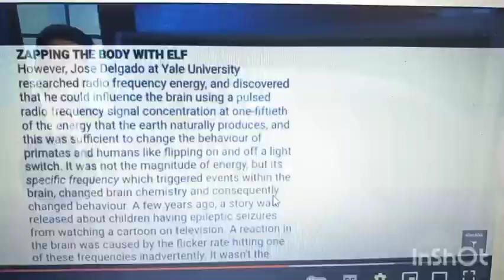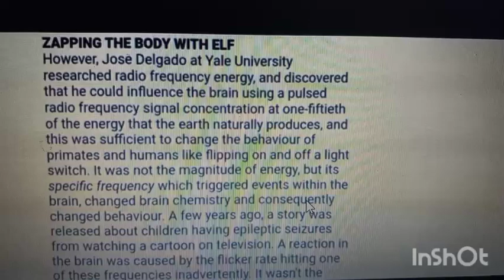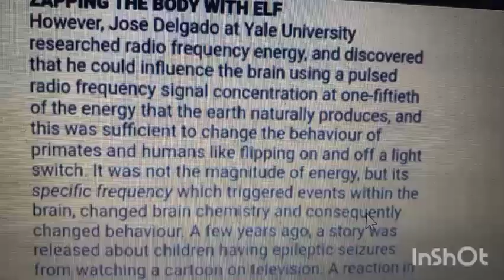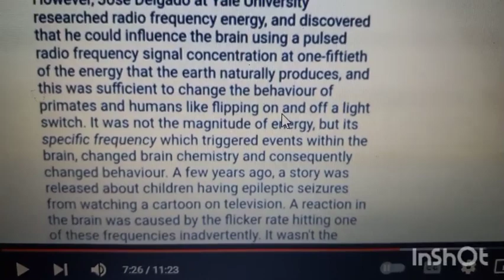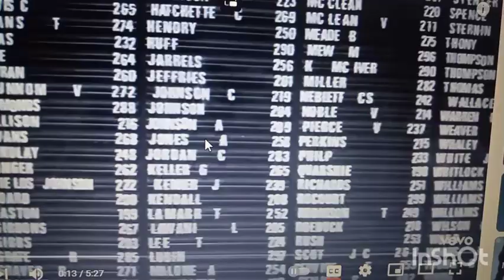DO U REALLY WANT 2 NO THE TRUTH